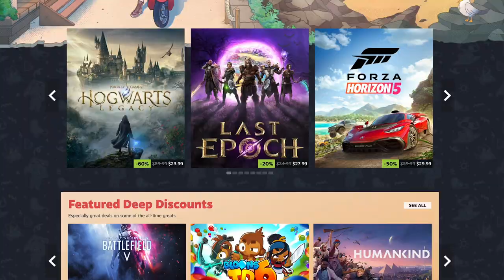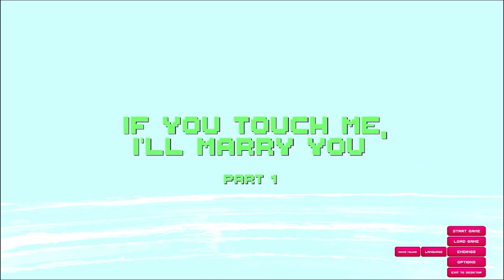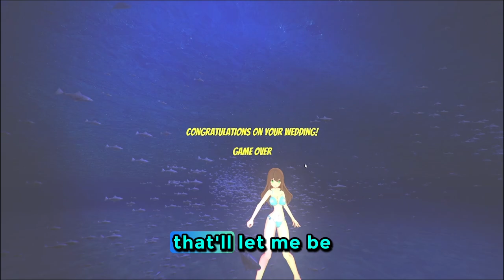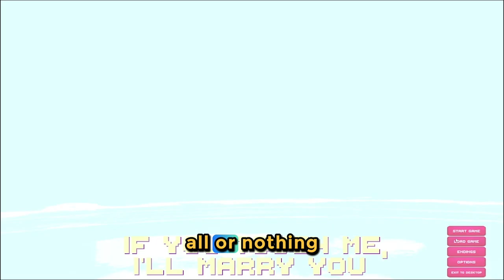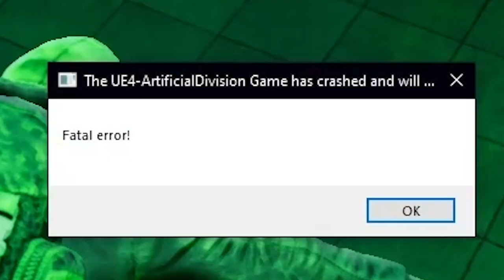Steam Summer Sale but only games with ZERO reviews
The Steam Summer Sale is upon us! To celebrate the holiday season we decided to play games that had zero reviews. It is your choice to decide if that was a good idea or a horrible idea.

0:00 Intro
0:20 Game #1
6:48 Game #2
12:42 Game #3
15:24 Bonus Clip